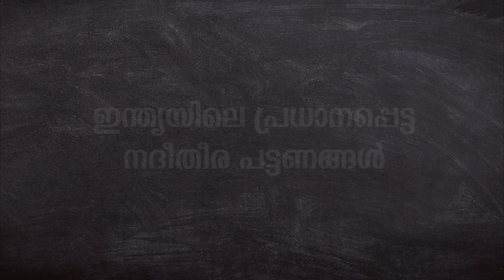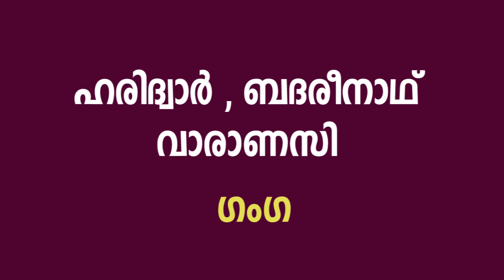Indian Rivers and Towns | PSC Questions and Answers Malayalam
Hai friends,
I included Indian Rivers and Towns in this video.

Query Solved:
Indian Rivers and Towns
Indian Rivers and Towns PSC Qustions
LDC  2020  Most Expected Questions
LGS  2020  Most Expected Questions
Kerala PSC LGS Previous Question Paper
Kerala PSC General Knowledge Repeated Questions Malayalam
Malayalam Psc Questions
 Psc Questions and Answers
psc new information
psc latest news
psc important questions
psc important topics